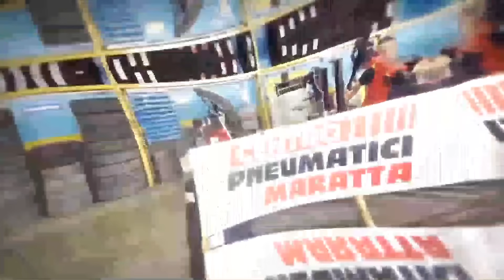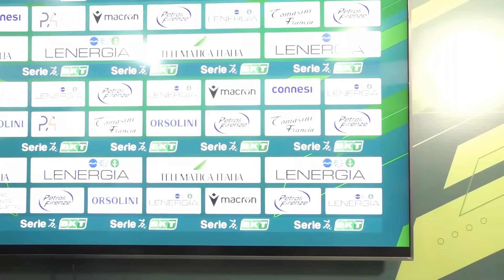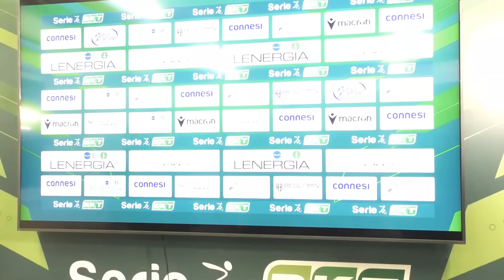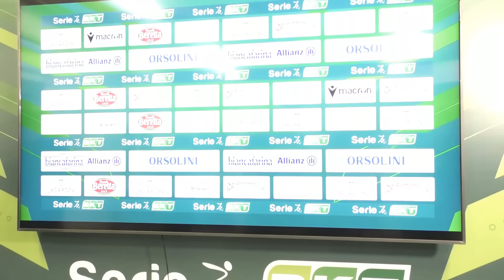ONTV-AMTV: Commenti post Ternana-Palermo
I commenti a caldo e le conferenze stampa dei protagonisti al termine di Ternana-Palermo con Gianni Giardinieri e Gigi Manini